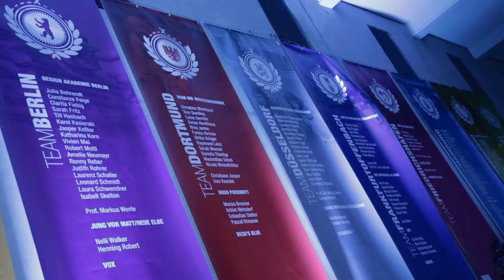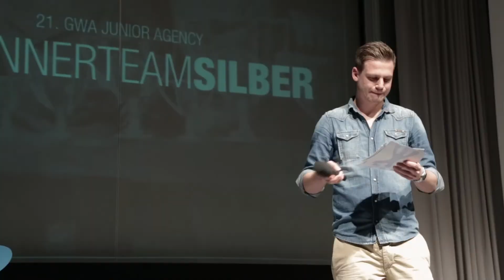GO FOR GOLD -- Impressionen vom 21. GWA Junior Agency Tag. Gastgeber: Hochschule Pforzheim.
GWA Junior Agency ist Deutschlands anspruchsvollster Wettbewerb für High Potentials der Marketingkommunikation, der einzige Nachwuchswettbewerb in Deutschland, der strategische und kreative Leistungen gemeinsam bewertet. Die übergreifende Initiative zur Förderung des wissenschaftlichen Nachwuchses und der interdisziplinären Zusammenarbeit startete im Jahr 2002, um Marketing- und Designstudierende -- an realen Aufgabenstellungen -- ein Semester lang möglichst bahnbrechende Strategien und kreative Konzeptionen für komplexe Kommunikationslösungen entwickeln und erleben zu lassen. Das Briefing stammt in der Regel von Agenturauftraggebern. Das praxisnahe Coaching erfolgt durch GWA Agenturen.

Die hFMA Netzreporter vor Ort:

Redaktion, Kamera: Yvonne Schulze, Daniel Lindner
Schnitt: Daniel Lindner
Leitung: Prof. Rüdiger Pichler

hFMA Netzreporter ist ein hochschulübergreifendes Projekt der Hessischen Film- und Medienakademie (hFMA), dem Netzwerk von 13 Hessischen Universitäten, Fachhochschulen und Kunsrhochschulen.